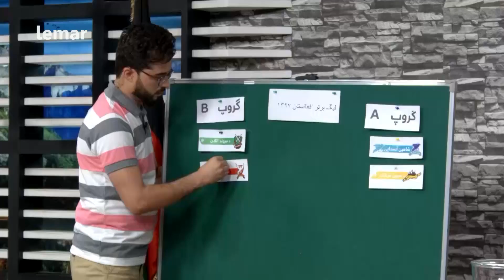لمر ماښام - د یوسف کارگر خبرې / Lemar Makham - Yousuf Kargar Talks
لمر ماښام - د یوسف کارگر خبرې